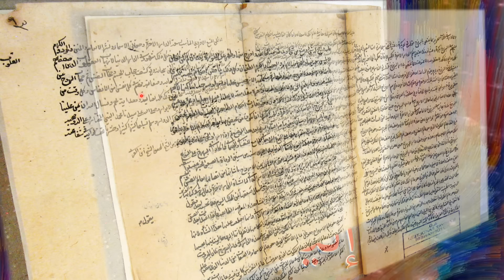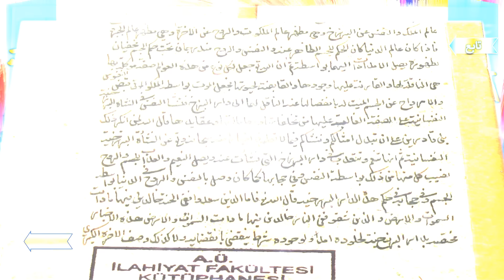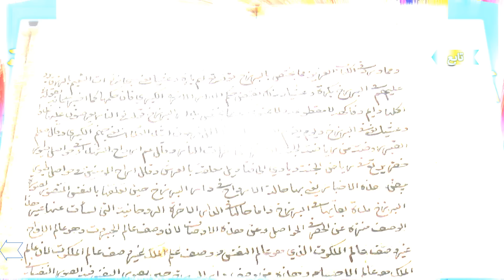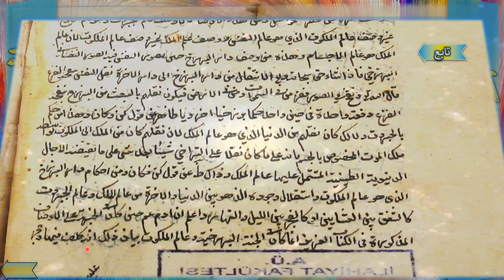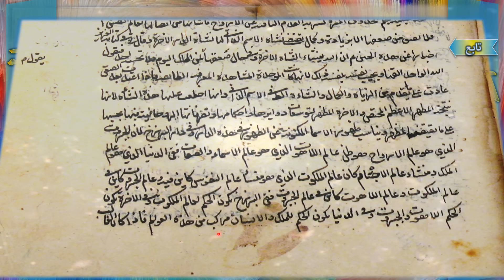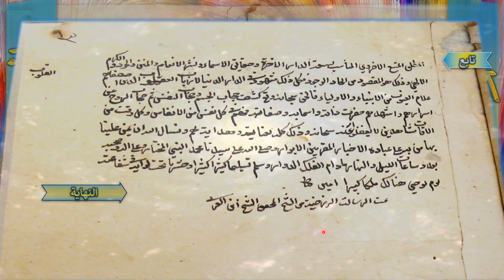الرسالة البرزخية - أحكام دار البرزخ وترتيب الانتقال إليه ومنه - الشيخ الأكبر محي الدين ابن العربي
الرسالة البرزخية - أحكام دار البرزخ وترتيب الانتقال إليه - الشيخ الأكبر محي الدين ابن العربي
إن البرزخ كما يمثله ابن عربي ... بالبياض والإنسانية هو الكليات المعقولة التي تستدعي إلى الذهن حقيقة الحقائق أحد مراتب هذا البرزخ كما سنرى . إنه موجود عقلي وليس موجوداً حسياً عينياً ، ولذلك فهو يُعقل ولا يُشهد ويُعلم ولا يُدرك ، أنه حضرة تتوسط بين حضرتين بالمعنى العقلي لا بالمعنى المكاني المحسوس ، وهذه هي طبيعته الخاصة . أما وظيفته فهي الفصل بين الأمرين والتوسط بينهما في نفس الوقت ، الفصل بينهما باعتبار وحدته الخاصة ، ووجوده بذاته - في كل من الطرفين المتقابلين . البرزخ بهذا المفهوم مجرد تصور ذهني واحد في ذاته يقوم بوظيفتي الوصل والفصل . وهذا المفهوم يجعل ابن عربي قادراً على إعطاء البرزخ - أو الخيال - بعداً وجودياً - بالمعنى العقلي - دون أن يقع في أي كثرة حقيقية بالمعنى الحسي العيني . إن الخيال هو الفاصل بين الذات الإلهية والعالم ، فهو بذلك يؤكد التمايز والثنائية ، وهو من جانب آخر يتوسط بينهما بذاته ، ويلتقي بكل منهما بذاته فيوحد بينهما .

إن الخيال أو البرزخ قابل لكل الصفات المتقابلة ، وجامع لكل الثنائيات المتعارضة . وإذا كان ابن عربي - كما قلنا - ينطلق من ثنائية أولية بين الذات الإلهية والعالم ، فإن الوسيط القادر على تلقي طرفي هذه الثنائية بذاته هو الخيال . والخيال بهذا الفهم حقيقة كلية معقولة تتوسط بين كل ما يتفرع عن هذه الثنائية الأولية من ثنائيات ثانوية أو فرعية . وإذا كان الخيال باعتبار حقيقته العقلية يتحد بحقيقة الحقائق فهو من حيث وظيفته البرزخية من الجمع بين الأضداد والقابلية للوصف بكل المتعارضات يتوحد بالألوهة التي هي جماع الأسماء الإلهية . ومن السهل - كما سنرى - أن يلتقي مفهوم الخيال أيضاً بحقيقة العماء وبالحقيقة المحمدية . وهذه هي الحقيقة المعقولة - الخيال - يمكن أن تسمى بهذه الأسماء كلها . وتعدد الأسماء عليها إنما يدل على جوانب مختلفة لذات الحقيقة الواحدة التي لا تكثر فيها بأي حال من الأحوال . وإلى جانب الأسماء السابقة يمكن أن يطلق عليها اسم عالم الجبروت أي العالم الفاصل بين عالم الملك وعالم الملكوت ، أو عالم الشهادة وعالم الغيب ( فإن قلت وما عالم البرزخ قلنا عالم الخيال ويسميه أهل الطريق عالم الجبروت . وهكذا هو عندي )  .
ومعنى ذلك أن مفهوم الخيال لا يقتصر على الوسائط الأربع التي يطلق عليها ابن عربي الخيال المطلق ، بل يمتد ليشمل كل الوسائط ابتداءً من عالم الخيال المطلق وانتهاءً إلى عالم الحس المدرك .

ويمكننا أن نميز مع ابن عربي بين جانبين لهذه الحقيقة المعقولة التي يطلق عليها اسم الخيال أو البرزخ أو عالم الجبروت . الجانب الأول يتصل بالخيال بالمعنى السيكولوجي ، باعتباره أداة إنسانية للإدراك والمعرفة . والجانب الثاني ما يمكن أن نطلق عليه الخيال الوجودي بجانبه الفيزيقي والميتافيزيقي . هذان الجانبان يطلق عليهما ابن عربي الخيال المتصل والخيال المنفصل . والعلاقة بينهما ليست علاقة انفصال أو تميز ، بل الأحرى القول إنهما جانبان لحقيقة واحدة ، وأن العلاقة بينهما هي علاقة الجزء ( المتصل ) بالكل ( المنفصل ) . وإذا كان أبو العلا عفيفي قد أدرج كلاً من الخيال المفصل والمتصل تحت نوع الخيال السيكولوجي رغم انتباهه لوجود الخيال الميتافيزيقي .
فإننا من جانبنا نوحد مع ابن عربي بين الخيال المنفصل والخيال الوجودي بجانبه الفيزيقي والميتافيزيقي ، ونعتبر أن الخيال المتصل وحده ما يمكن أن نطلق عليه الخيال بالمعنى السيكولوجي . يقول ابن عربي : ( إن المتصل يذهب بذهاب المتخيل والمنفصل حضرة ذاتية قابلة دائماً للمعاني والأرواح فتجسدها بخاصيتها ، لا يكون غير ذلك . ومن هذا الخيال المنفصل يكون الخيال المتصل . والخيال المتصل على نوعين : منه ما يوجد عن تخيل ، ومنه مالا يوجد عن تخيل كالنائم ما هو عن تخيل ما يراه من الصور في نومه والذي يوجد ما يمسكه الإنسان في نفسه من مثل ما أحس به أو صورته القوة المصورة إنشاء لصورة لم يدركها الحس من حيث مجموعها ، لكن جميع آحاد المجموع لا بد أن يكون محسوساً )  .
إن الخيال المتصل يرتبط بالمتخيل ويذهب بذهابه . والمتخيل في هذه الحالة هو الإنسان ، والخيال المتصل هو الخيال بالمعنى السيكولوجي . هذا الخيال قد يكون عن غير تخيل ، مثل الصور التي يراها الإنسان في حالة النوم . هذه الصور لا تتشكل بفعل إرادي بل تتم بطريقة عفوية حين تسكن الحواس وتنشط هذه القوة في الإنسان بفعل النوم . أما الخيال الناتج عن تخيل فهو فعل إرادي قادر على الاحتفاظ بالصور المدركة بالحس ، أو التأليف بينها ، وإبداع صور جديدة ليس لها وجود حسي ، وإن انتزعت عناصرها المختلفة من الصور الحسية . ويمتد مفهوم الخيال المنفصل - كما قلنا - ليشمل كل مراتب الوجود من أعلاها وهو الخيال المطلق أو الخيال الميتافيزيقي إلى أدناها وهو العالم الحسي . هو الحضرة الذاتية القابلة للمعاني والأرواح فتجسدها بخاصيتها كما يقول ابن عربي في النص السابق .
وإذا كان الوجود في تصور ابن عربي في خلق دائم جديد نحن في لَبس منه